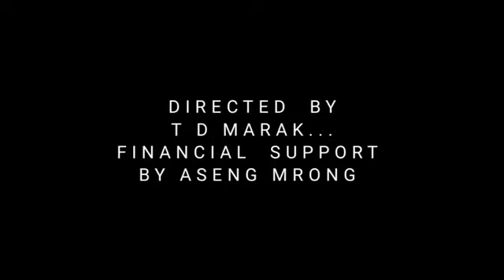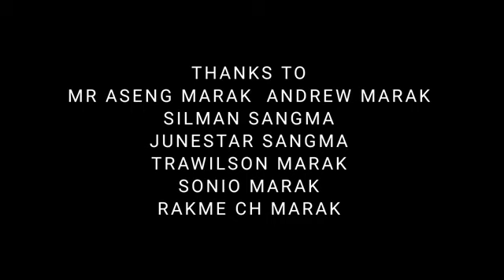Love is blind ( ka.sani __kana__ ong.pila//new garo film